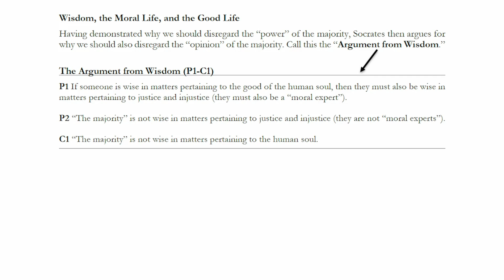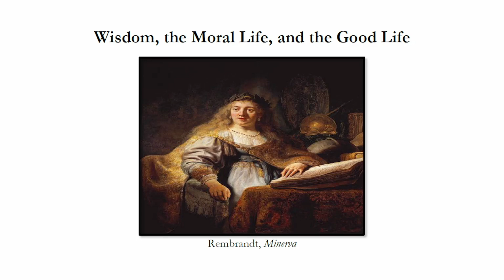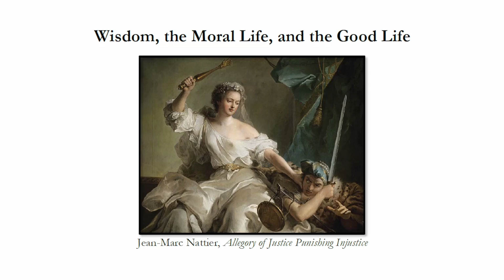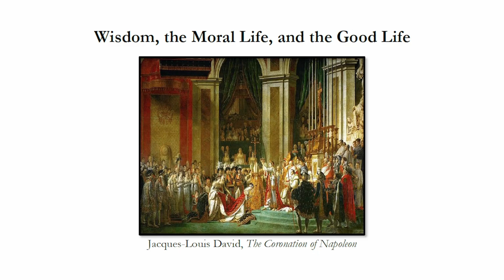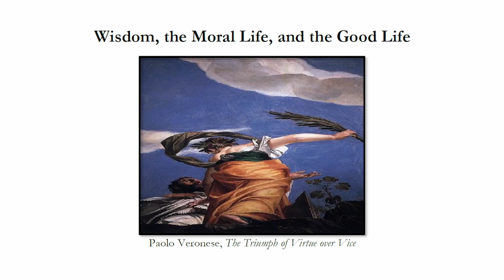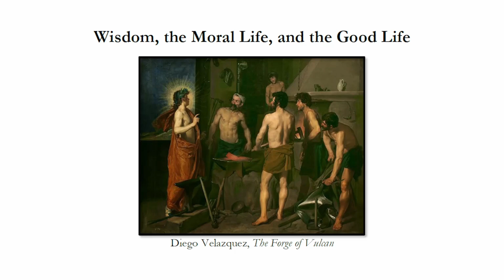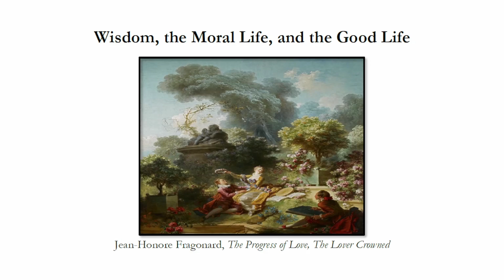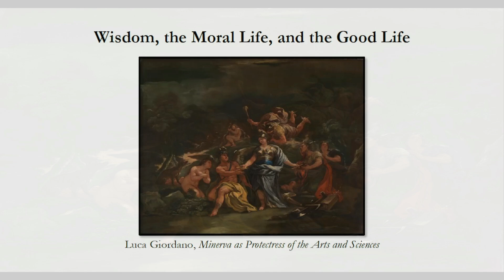Wisdom, the Moral Life, and the Good Life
In the Crito, Plato rejects the claim that we should give any special credence to majority opinion. The majority would think that Socrates choice to passively accept his death sentence in prison was unreasonable. However, Socrates doesn’t think the majority is particularly wise on these matters. Specifically, Socrates does not believe that we should treat majority opinion as authoritative for how to live a good life.

His reason for this is that the majority lack moral expertise. Yet, for this claim to be relevant, we need to assume that there is a connection between the moral life and the good life. If these concepts are not intrinsically linked (if it is possible to live well without living morally), then the majority’s lack of moral expertise would necessarily prevent them from advising someone on how to live well. In particular, it wouldn’t prevent them from advising Socrates on how he should behave in his particular situation.

In this video we will examine the justification for this underlying assumption. That is, we will ask the question: is it possible to live a good life without living a moral life?

This video is a supplement to the main lecture entitled “The Majority and Moral Expertise in Plato’s Crito”